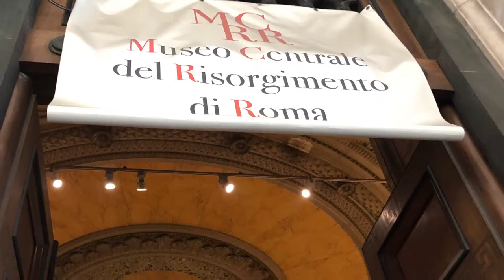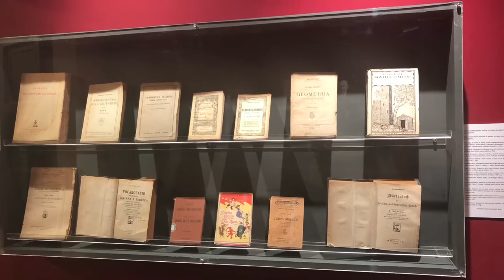GCC to Rome 2018 Day 7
Video log of students from GCC during intercession to Rome.
I do not own Sunny Day by Akon